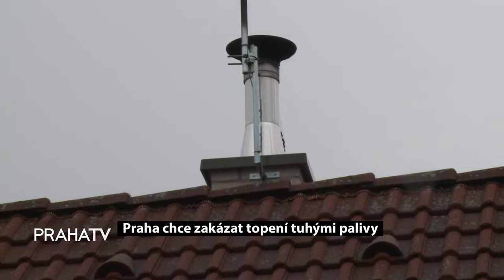Praha chce zakázat topení tuhými palivy